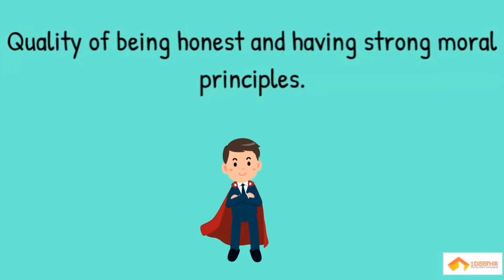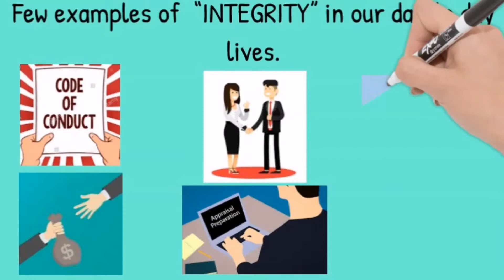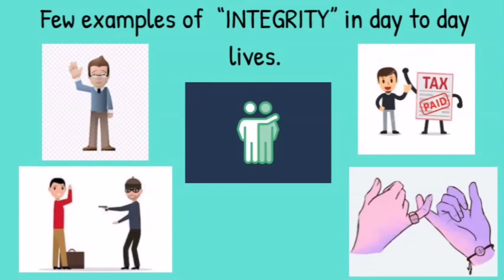What is importance of integrity in our life. with examples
"INTEGRITY" importance ?. Most of us feel INTEGRITY is a duty, but no, do not take it as a duty, make it a habit which we all must have , to make this world a better place to live in. Importance of integrity

On this platform, u will find contents on soft skills, motivation, tips & tricks to make our professional life better & a summary of famous self-help books. You are welcome to contribute your experiences.

Please watch the following videos and "Succeed with Knowledge"